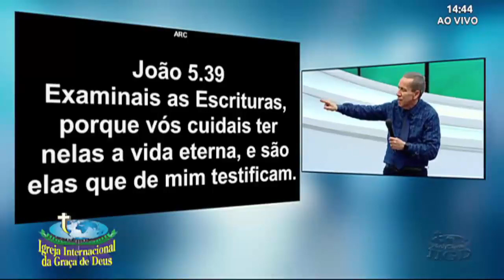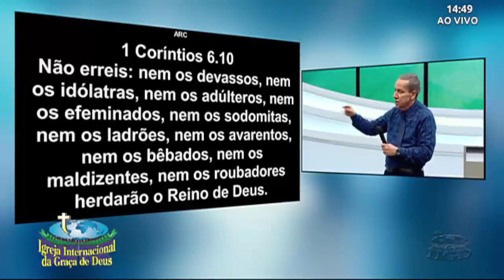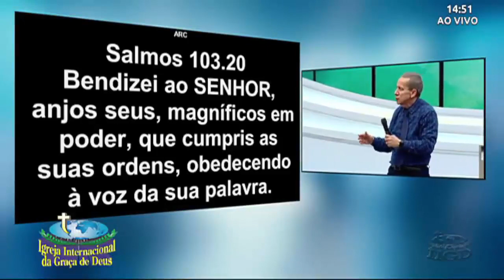Pr. Jayme de Amorim Peça ajuda ao Senhor ele te socorrerá na sua angústia